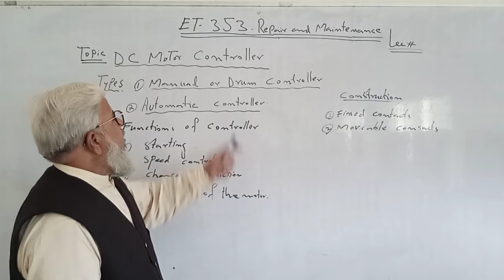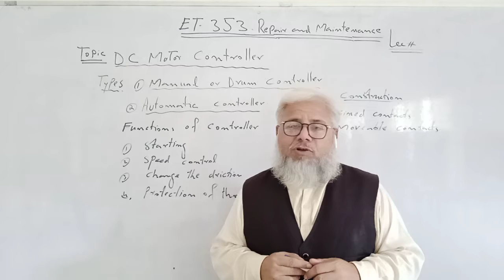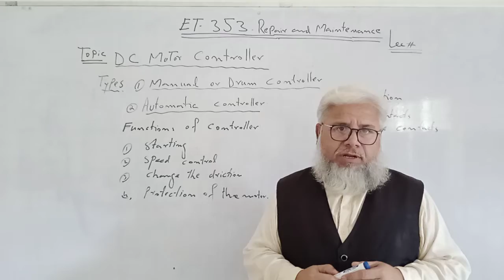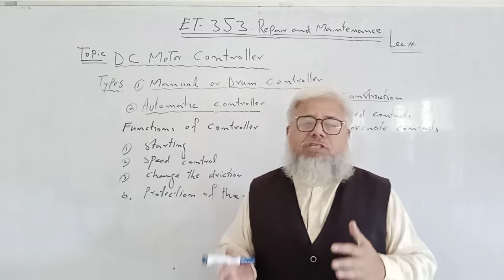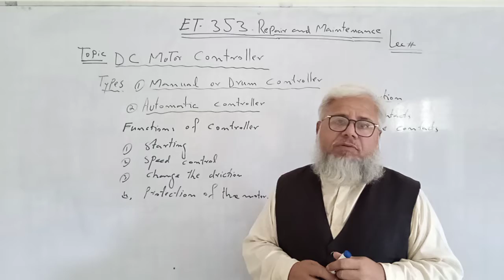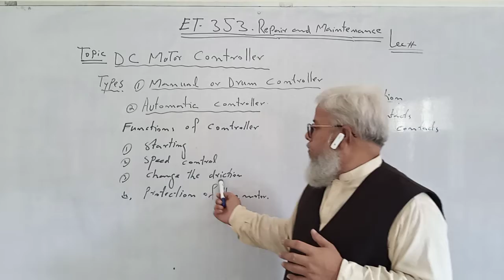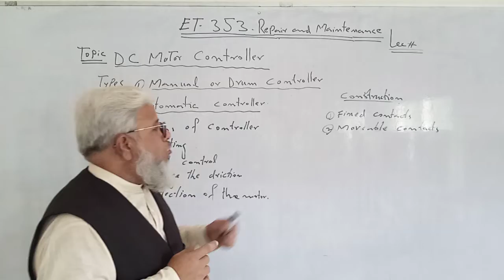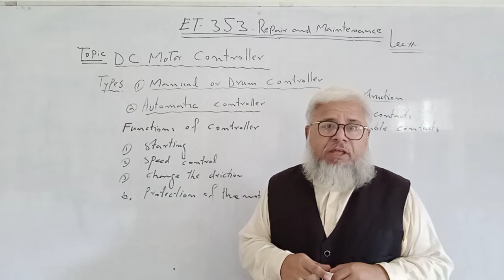Lecture#6, ET-353, DC Motor Controller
Subject Title: Repair and Maintenance
Subject Code: ET-353
Topic: DC Motor Controller
Class: ET 3rd Year
Lecture No.6